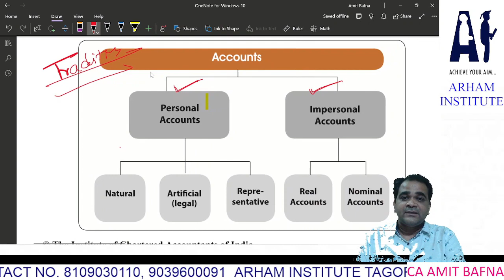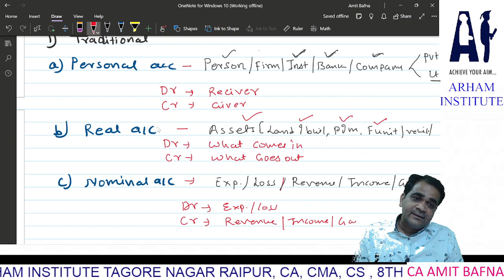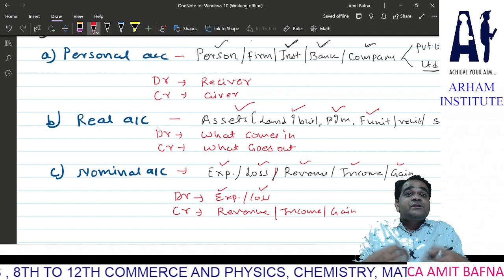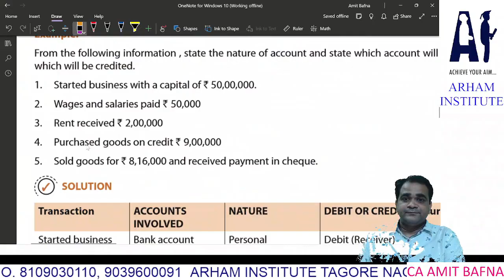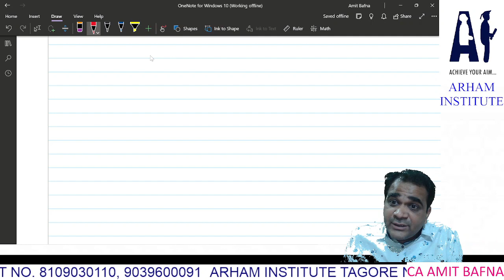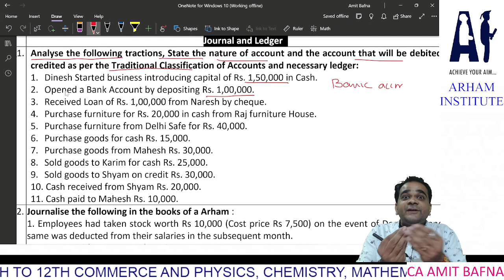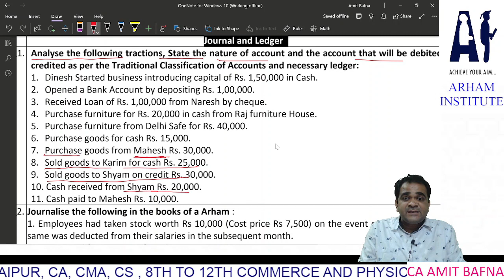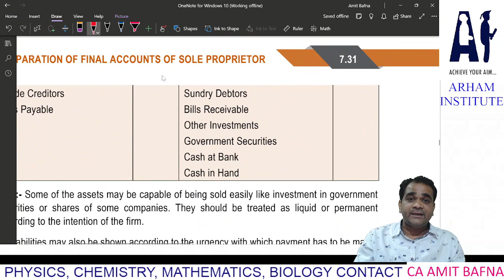BASICS OF ACCOUNTING | DEMO LECTURES FOR CA FOUNDATION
HELLO FRIENDS...
THIS VIDEO IS  ALL ABOUT THE BASICS OF ACCOUNTING
FOR CA FOUNDATION STUDENTS
@Arham Institute

REGARDS
CA Amit Bafna
# 11th term-II
# 12 th term -II